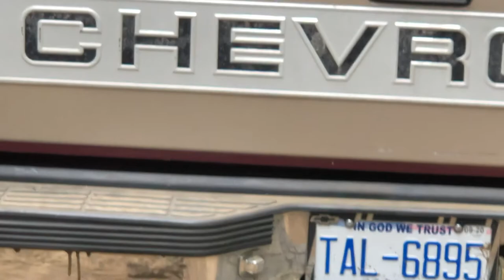River Trail Trucking In the 1993 Chevy K1500!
In this Video Messiah will take his "New" 1993 Chevy K1500 to the Riverside Tail, Tray and DAVE will tag along with there trucks
In this Video you see how well 3 stock trucks do in a Trail
Messiah: 1993 Chevy K1500
DAVE: 1994 Ford F150
Tray: 1998 Chevy Cheyenne 2500

Big Thanks to Mike and Luke For tagging Along to film!